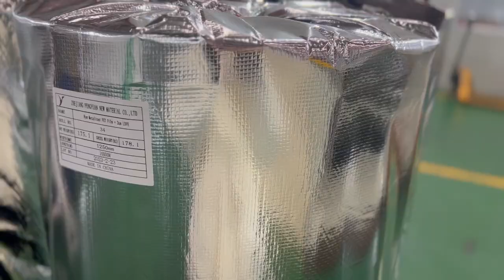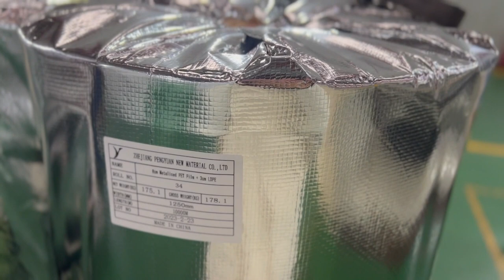Metalized PET film coaed PE or Aluminum foil coated PE manufacturing process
Our product is a metalized film (PET) coated with a thin layer of extrusions, Polyethylene (10-45 ) g/m2. We support to produce printed and colored PE coated films. PE Coated metalized film is widely used for specialty applications including insulation, packaging.

Standard strucuture:
Metalized PET film with LDPE coating
Real/pure aluminum foil with LDPE coating
7 micron aluminum foil laminated 12 micron PET film